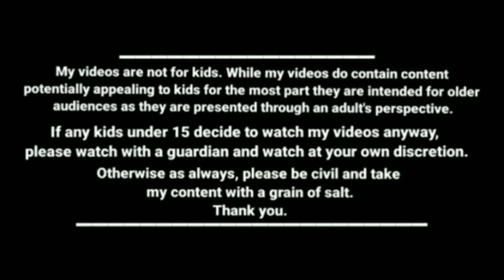பூ பங்கு வைக்கும் போது எங்களுக்கும் வேணும் kanyakumari slang funny video kumari comedy cartoon story